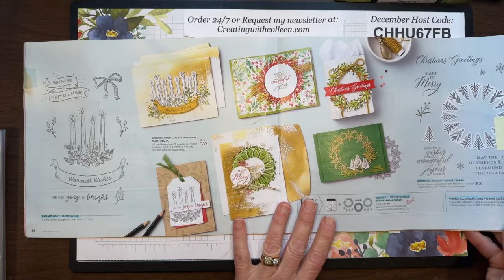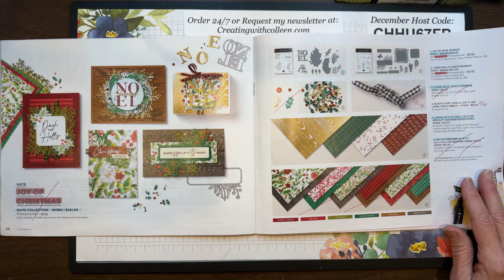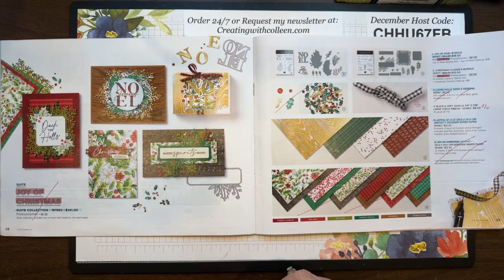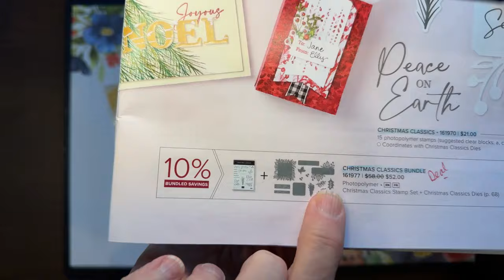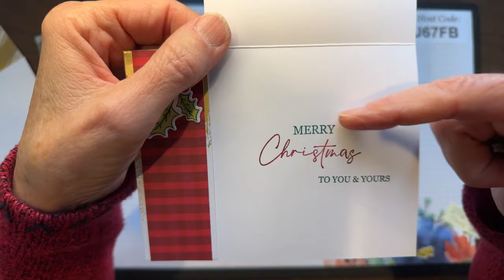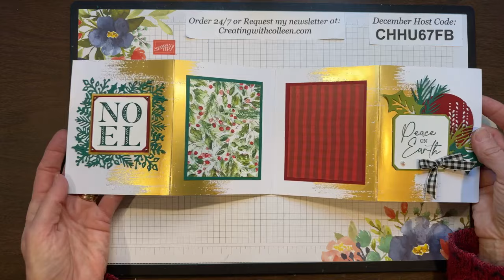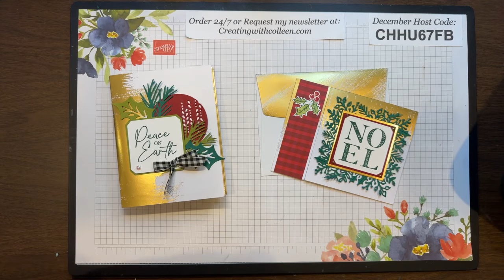Brushed Gold Joy of Noel Gift Card Holder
I'll show you an easy way to create a beautiful gift card holder using the Brushed Gold Cards & Envelopes and the Joy of Christmas Suite. Just in time for the holidays! Plus I have an ordering special for this month only! Watch for all the details!

I would love to hear what you thought as I always try to Better my Best!

I come to you live on YouTube every Wednesday, noon ET so join me for lunch.
You take a break and I will create!